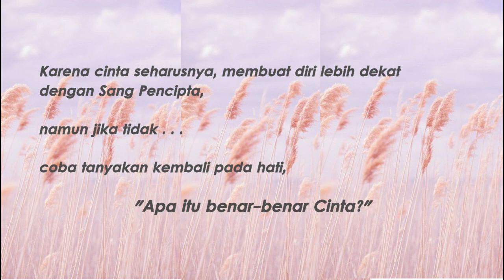Mencintai Dalam Diam vs Ungkapkan? Mana Yang Lebih Baik?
Beraneka ragam cara mencintai dan mengekspresikan diri ketika jatuh cinta.

Mencintai dalam diam atau Mengungkapkan?

Lebih baik yang mana menurut kalian?

Buat kamu yang mungkin sedang merasa tidak baik-baik saja, dan merasa sendirian, kamu boleh sharing dengan cara dm ke instagram ya, biar lega :)

TIKTOK seru buat kamu! (Motivasi, tips, sharing)  singkat yang pasti relate sama kehidupan.
lihat sendiri yaa! ':)